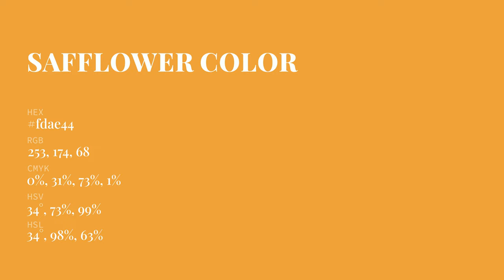Safflower color fdae44 hex Cool Yellow color fdae44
What color is Safflower ? fdae44 hex, Cool Yellow color fdae44

Hex fdae44 Color Code is also known as Safflower color

Hex fdae44 Color code in RGB color code model is created after adding 99.22% red color, 68.24% green color and 26.67% blue color.
Hex fdae44 Color code in CMYK color (process color) code model is generated after subtraction of 0% cyan, 31% magenta, 73% yellow, 01% black.